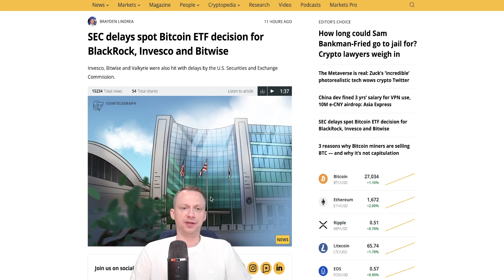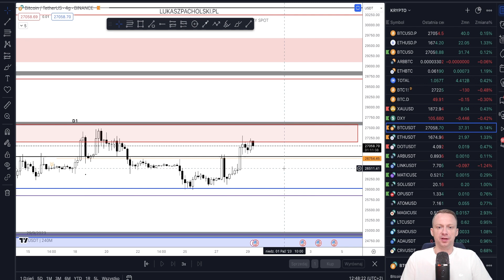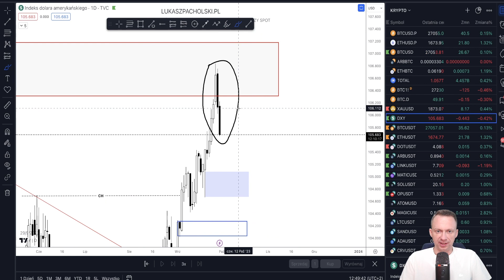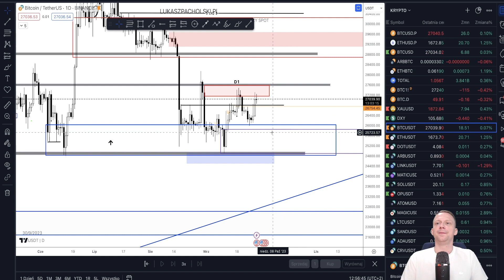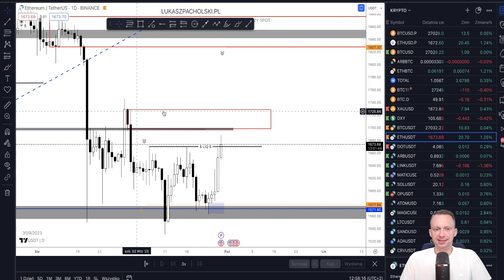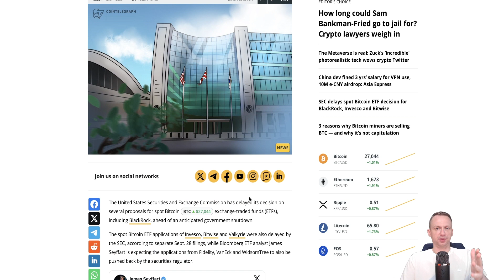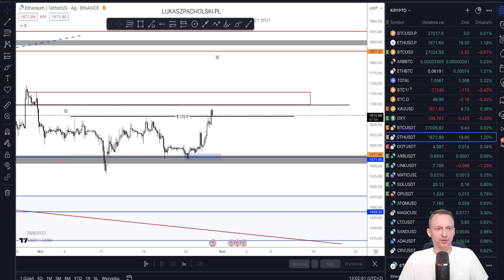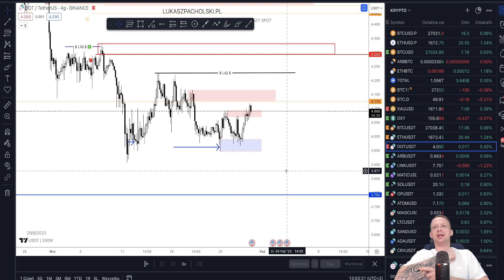Bitcoin i Altcoiny Rosną, Skąd Lokalne Wzrosty ?!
Brak Paliwa na Dalsze Wzrosty Bitcoina. Analiza Makro i lokalna